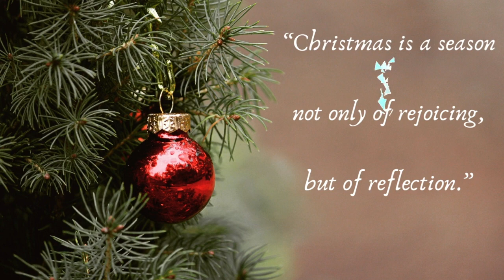25th Dec 2022 Whatsapp Status || Merry Christmas Whatsapp Status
Merry Christmas Status | Merry Christmas Whatsapp Status | 25th dec 2022 Whatsapp status |